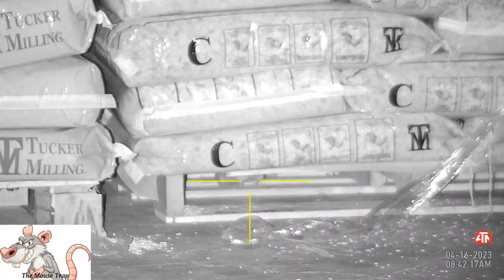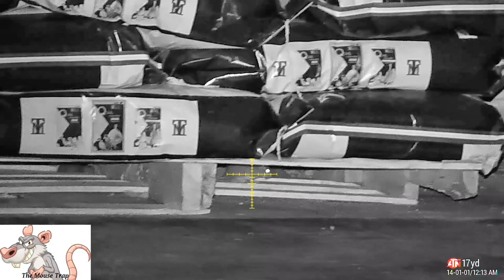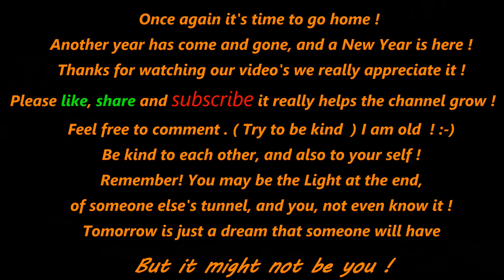Ratting on 5,17,23 with 4 KPro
We are at a local Feed Mill trying to help reduce the Rat population, using ATN Night vision, and PCP Air rifles !